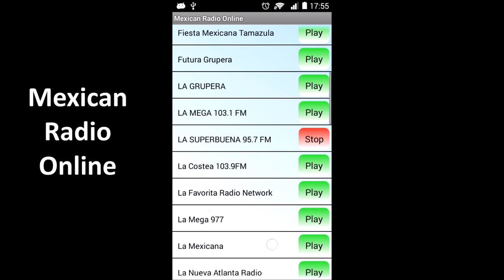Mexican Radio Online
Video Demo for Mexican Radio Online: Listen to Mexico Radio completely free! Many radio stations with different music genres like latin, pop, rock, electro, dance, electro, hip hop, disco, RnB and classic. Examples of stations are:

- Radio Quelite
- Oldies Mexico
- Radio Mexicana
- CANDELA 92.3 FM
- ADICTA FM
- Tu Musica FM
- ¡Que Viva México!
- LA GRUPERA

and others.